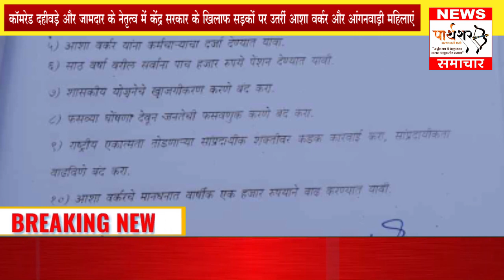सरकार के खिलाफ सड़कों पर उतरीं ये महिलाएं..चुनाव व्यवस्थाओं का बहिष्कार करने दी की चेतावनी?..PARTHSH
[11/09, 2:26 pm] Rajesh Naidu: राष्ट्रीय ओबीसी विद्यार्थी महासंघ, चंद्रपूर के जिल्हाध्यक्ष रविंद्र टोंगे ने आज  सोमवार, दिनांक १९ सप्टेंबर २०२३ से जिल्हाधिकारी कार्यालय, चंद्रपुर के सामने अन्नत्याग आंदोलन शुरू किया। इस अन्य त्याग आंदोलन को जालना के मनोज जरांगे पाटिल के ऊपोषण से जोड़कर देखा जा रहा है। जैसे ही मनोज जरांगे पाटिल ने संपूर्ण मराठा के लिए पूर्ण आरक्षण की मांग की वैसे ही ओबीसी की ओर से उनका खुलकर विरोध शुरू हो गया। जब तक मराठा समाज की वंशवाद पद्धति से आरक्षण देने की बात थी तब तक ओबीसी समाज की ओर से भी इसका विरोध नहीं किया गया था। लाठी चार्ज के बाद तकलीफ में आई महाराष्ट्र सरकार से अब मनमानी करते हुए मनोज पाटिल ने संपूर्ण मराठा समाज के लिए जैसे ही आरक्षण की मांग की ओबीसी समाज ने मराठा समाज को कुनबी प्रमाण पत्र देकर ओबीसी में लाने का पूर्णता विरोध किया और संपूर्ण महाराष्ट्र में जगह-जगह इसके विरोध प्रदर्शन शुरू हो गए। आज राष्ट्रीय ओबीसी महासंघ के राष्ट्रीय अध्यक्ष बबनराव तायवाडे, राष्ट्रीय सचिव सचिन राजुरकर, दिनेश पाटील चोखारे, सतीश भीवगड़े, सूर्यकांत खनके, आकाश सखारकर, गोमती पचभाई और अन्य सैकड़ो ओबीसी कार्यकर्ताओं के उपस्थिति में रविंद्र टोंगे ने चंद्रपुर में अन्न त्याग आंदोलन शुरू किया।
इस आंदोलन के तहत ओबीसी ने मांग की है कि,
 मराठा समुदाय को ओबीसी में शामिल न किया जाए।
महाराष्ट्र सरकार को बिहार की तर्ज पर जातिवार सर्वेक्षण कराना चाहिए.

[11/09, 2:26 pm] Rajesh Naidu: *मराठा समाज को ओबीसी आरक्षण नहीं देने और अन्य मांगों के लिए रविंद्र टोंगे का अन्न त्याग आंदोलन शुरू*
[11/09, 2:48 pm] Rajesh Naidu: *कॉमरेड दहीवड़े और जामदार के नेतृृत्व में केंद्र सरकार के खिलाफ सड़कों पर उतरीं आशा वर्कर और आंगनवाड़ी महिलाएं*

 आंगनबाडी महिलाओं को सम्मान मिले, न्यूनतम वेतन लागू हो, आशा व आंगनबाडी महिलाओं को कर्मचारी का दर्जा मिले, ऐसी घोषणाएं की गईं। किशोर जामदार, प्रो. रमेशचंद्र दहिवडे, अरुण भेलके, राजेश पिंजरकर, प्रमोद गोडघाटे ने भाषण दिया, शारदा लेंगुरे, सुलभा पाटिल ने केंद्र और राज्य सरकार के बारे में बात की. उनके नेतृत्व में जिला कलक्टर को मांगों का ज्ञापन दिया गया। जनवादी महिला संगठन की महासचिव विद्या निबराड ने आभार व्यक्त किया। कार्यक्रम में
 सुनंदा बावने, गुजाबाई डोंगे, प्रणिता लांडगे, सुरेखा तित्रे, वंदना मुले, सैली बावने, शोभा कुरेकर, अभंग चहाड़े, प्रिया काकड़े, प्रगति पेद्दीवार, संगीता नागपुरे, प्रतिभा राऊत ने विशेष प्रयास किये.
[11/09, 5:24 pm] Cosmos International 21: *होम गार्ड संघटन ने क्यों दी चुनाव व्यवस्थाओं का बहिष्कार करने की चेतावनी?*

 था, लेकिन मंत्री के आश्वासन के अनुसार 365 दिन नियमित रोजगार और अन्य मुद्दों पर गृह मंत्री के साथ हुई बैठक के मुद्दे पर कोई कार्रवाई नहीं हुई है। जिससे महाराष्ट्र के मानसेवी होम गार्ड जवान भड़के हुए हैं. अब होम गार्ड के जवान बेकाबू हो गए हैं और आंदोलन बहिष्कार में बदल गया है, महाराष्ट्र के लाखों 45,724 होम गार्ड जवान भविष्य की सभी व्यवस्थाओं का बहिष्कार करेंगे, और उनके 19 लाख के साथ लगभग 50 हजार होम गार्ड जवानों के परिवार मित्र एवं परिजन वर्तमान सत्ताधारी दल एवं जन प्रतिनिधियों का सामाजिक बहिष्कार कर सभी प्रकार के चुनाव सर्वेक्षणों का बहिष्कार करेंगे। ऐसी चेतावनी चंद्रपुर में प्रेस कान्फ्रेस लेते हुए संगठन ने दी है।